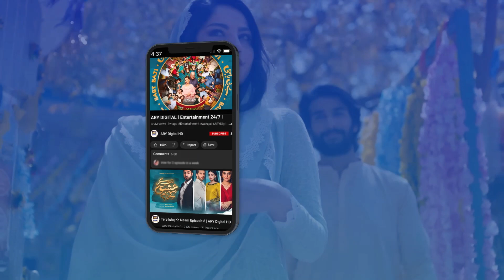Mere kirdar per Shak Kiya Hai | Ehsaan Faramosh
Cast:
Momina Iqbal,
Humayun Ashraf,
Mashal Khan,
Salman Saeed,
Dania Enwar,
Atiqa Odho,
Humaira Asghar,
Zafar Mehmood,
Sadaf Ahsan,
Jawaid Iqbal,
Rohi Ghazali